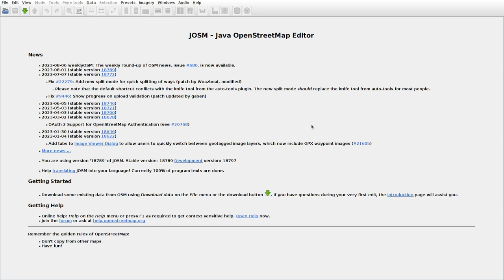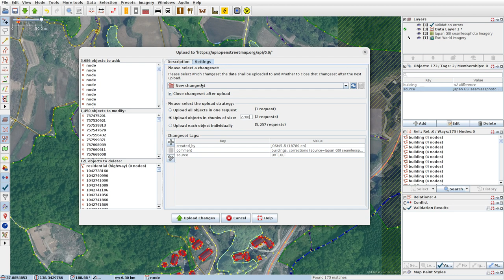JOSMrec1601 2023 08 08